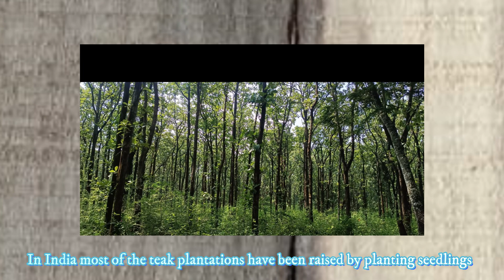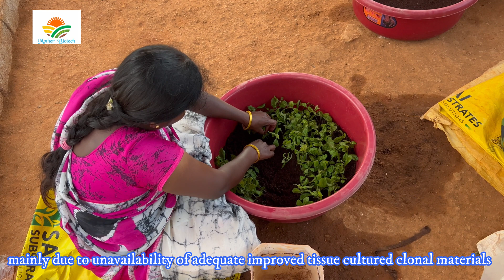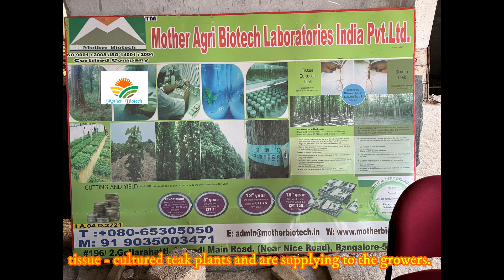Advantages of Growing Tissue - cultured Clonal teak plants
Teak (Tectona grandis) is a premium value hardwood species in the world due to its incomparable quality of its wood.  Though, teak is commonly propagated through seeds , but it has got some limitations. In seedlings derived teak plantations, we see substantial variations in individual trees in growth as well as in quality resulting in poor yield at the time of harvest even after long rotation period. These variations are seen even from the seedlings raised from the same superior mother tree. In the present video, the viewers will come to know the reasons why they should prefer to grow tissue - cultured clonal teak plants instead of teak seedlings. This video is useful to the farmers, foresters, students, research scholars and also public in large.